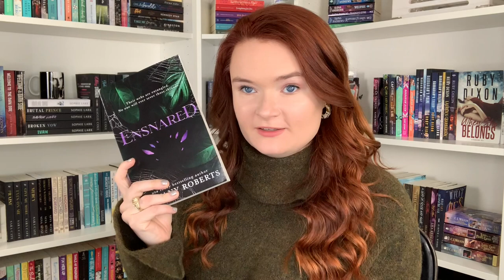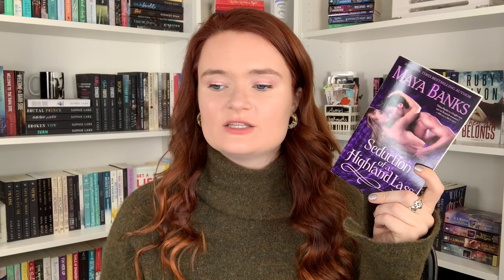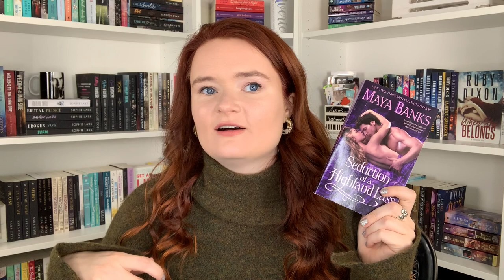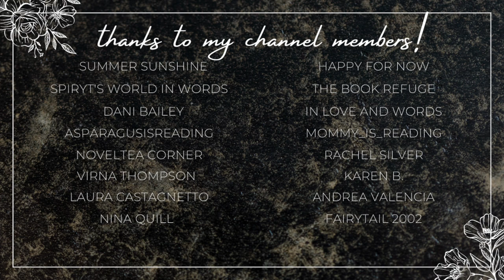forbidden romance recommendations!!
Hi yall!!❤️ Here we have some forbidden romance recommendations!!

✨BOOKS MENTIONED✨
My Dad's Best Friend
The Doctor
Queen Takes Rose
Nobody's Duke
How to Pursue a Princess
Seduction of a Highland Lass
A Wallflower Christmas

✨BOOKTUBERS MENTIONED✨

xoxo Ava💕